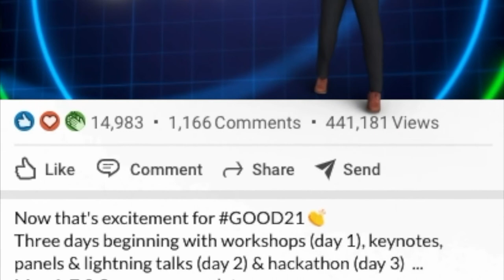Twiiter Series GOOD Dancer 1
Part of a series of twitter posts for GOOD21. Refresh the pitch.